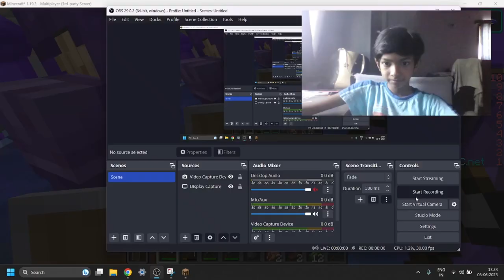I built a new base - Hylex SMP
IP- HylexMC.net